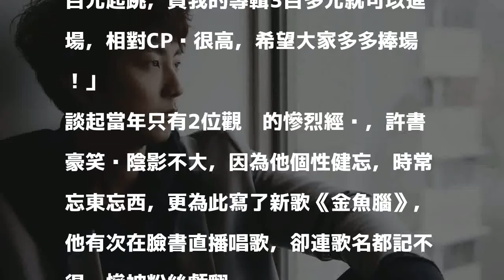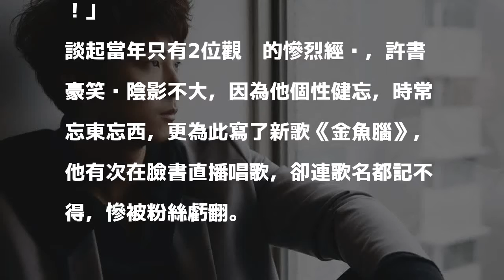許書豪開唱僅2人 爸媽傻眼目睹慘況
許書豪12月將舉辦新歌演唱會，喊話要粉絲多多捧場。（上行娛樂提供）〔記者陽昕翰／台北報導〕許書豪12月9日將在河岸留言舉辦新歌演唱會，他的星路頗為坎坷，有次在小河岸開唱，爸媽專程到場力挺，全場竟只有2個人，讓他覺得糗到爆，希望這次演唱會能血恥。

發表評論評論如下。